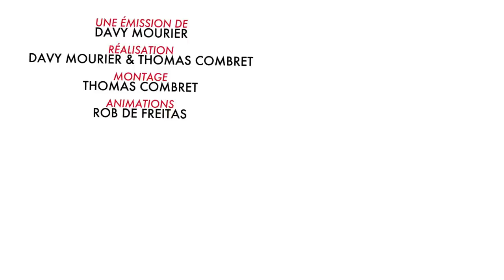BADNEWS #6 - SPECIAL NOËL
Joyeux Noel à tous ! Soyez heureux, il y a des gens qui ont plus des vies de merde que nous.